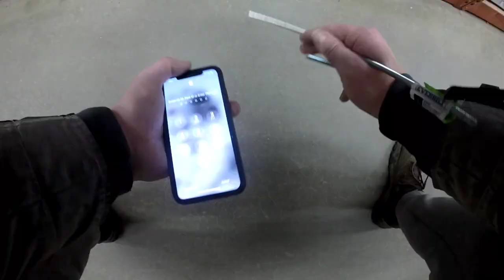50CC MOTORIZED BICYCLE MOTOR REBUILD, DOING IT THE HARD WAY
In this video I start the rebuild of my 50cc motor. This is my first motor I ever bought for myself, and what started me in this hobby. This is also the second time I try to rebuild or freshen up this motor. Only difference this time is I decided to teach myself how to do it the hardest way possible. Ok buckle up cause you bound to either laugh at me or laugh with me.

Address To Mail --. 900 Easton Ave